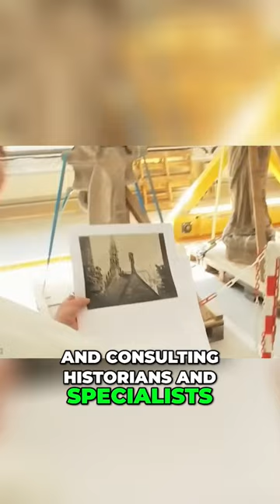Restoring History: Witness the Notre Dame Restoration Project Unfold! 🏰✨🛠️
Description: Journey through time with our YouTube Shorts showcasing the restoration of Notre Dame Cathedral! Delve into the meticulous craftsmanship, architectural marvels, and cultural significance behind this iconic restoration project in Paris, France.